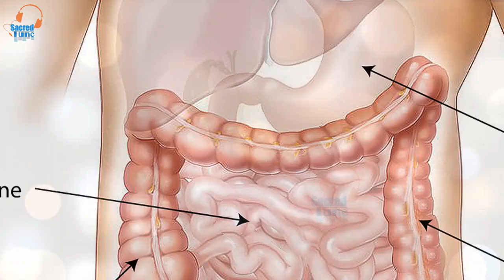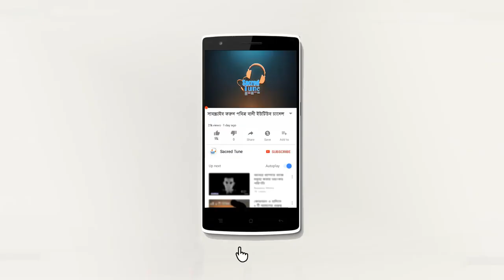দাঁত দিয়ে নখ কাটলে কি মানুষের আয়ু কমে যায় ? সকলের জানা দরকার | Sacred tune |পবিত্র বানী Alor Poth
দাঁত দিয়ে নখ কাটলে বা নখ খেলে শরীরের কতটা ক্ষতি এটা নিশ্চয়ই অনেকেরই জানা নেই! অনেকের এমন অভ্যাস যে নখ খেয়ে ফেলে, তবে নখ খেলে পেট ভরে কিনা জানা নেই! তবু অনেকেই ঘন্টার পর ঘন্টা নখ খেয়ে থাকেন। আর যতক্ষণে স্টক ফুরোয়, ততক্ষণে নখের হাল বেহাল।
শুধু কি তাই, শরীরেরও একাধিক ক্ষতি হয়ে থাকে। কিছু ক্ষেত্রে তো নখের অন্দরে জমে থাকা ব্যাকটেরিয়া দেহের অন্দরে প্রবেশ করে এত মাত্রায় ক্ষতি করে যে হাসপাতালে ভর্তি হওয়ার প্রয়োজন পরে। তাই আপনিও যদি ব্রেকফাস্ট-লাঞ্চ-ডিনারে শুধু নখই খেয়ে থাকেন, তাহলে সাবধান! কোন এক অজানা কারণে বহু মানুষই হাতের নখ খেয়ে থাকেন।

Vocal: Md Nasir Hossain
Presented by : Sacred Tune